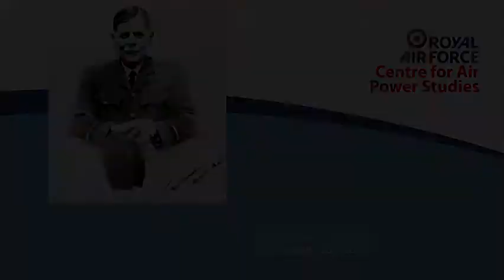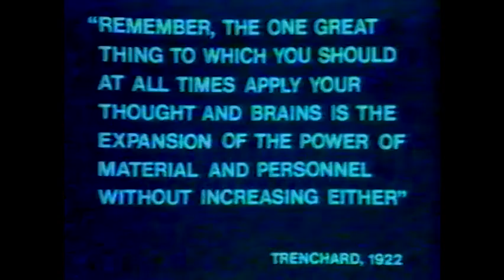RAF CASPS Historic Interview | Sir Hugh Montague Trenchard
On the eve of the 100th anniversary of the formation of the RAF, the 7th of the RAF CAPS rarely seen historic ‘leadership’ themed videos will focus on the memory of the ‘Father of the Royal Air Force’ and the first Chief of the Air Staff, Marshal of the Royal Air Force Sir Hugh Montague Trenchard, 1st Viscount Trenchard, GCB OM GCVO DSO.

In this video, Thomas Trenchard, 2nd Viscount Trenchard MC, discusses his father with Group Captain (later Air Vice-Marshal) Tony Mason CB CBE DL at the RAF Staff College, Bracknell in April 1980

Drawing from personal recollections and papers in order to, in his own words, give a ‘feel of the man’, Thomas Trenchard outlines the life and times of his father from childhood up to, and including, his days as the Chief of the Air Staff from the unique perspective of a son. In doing so, this interview offers a rare insight into the nature of one the Titans in the history of the RAF, Sir Hugh ‘Boom’ Trenchard.

The world’s first independent Air Force.